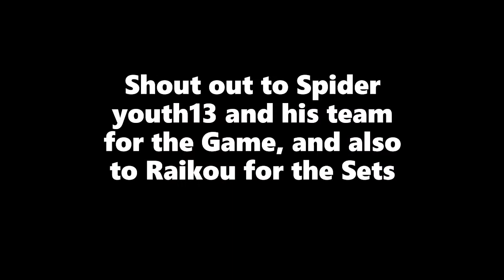MVCX @RaikouRosario vs Jamarr27 Part: 10